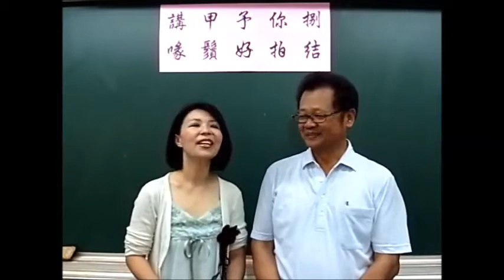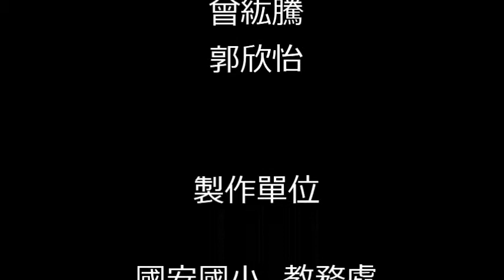10402 國安國小母語日2 講甲予你捌 喙鬚好拍結